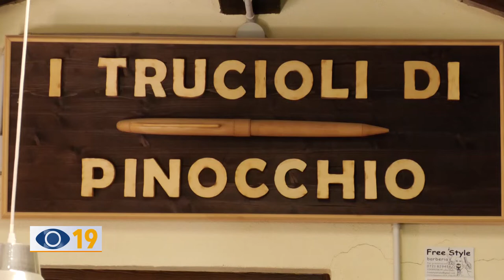"I Trucioli di Pinocchio": la fiaba di Manuel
Ecco la storia di Manuel De March, un giovane fanese affetto dalla sindrome di down, che crea penne uniche e di grande valore artistico.